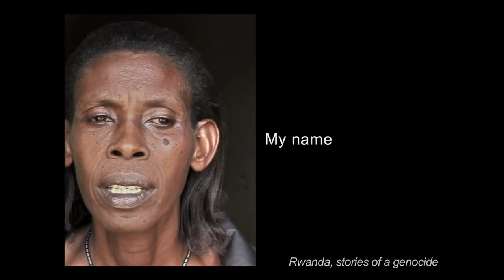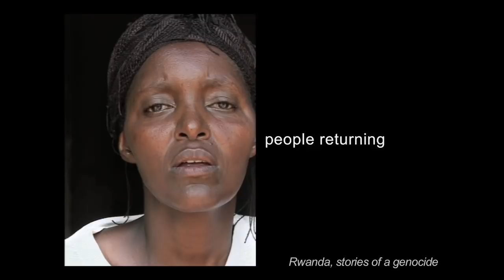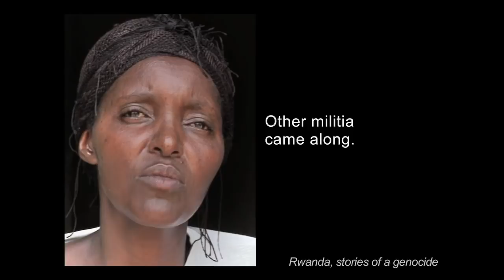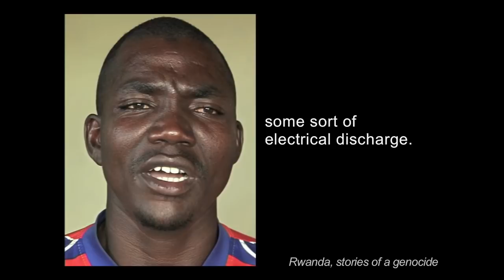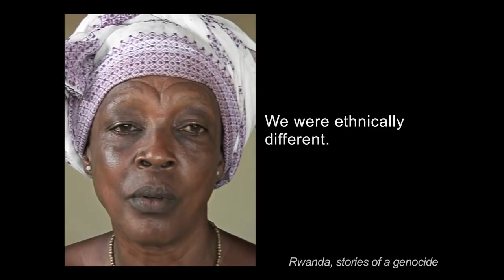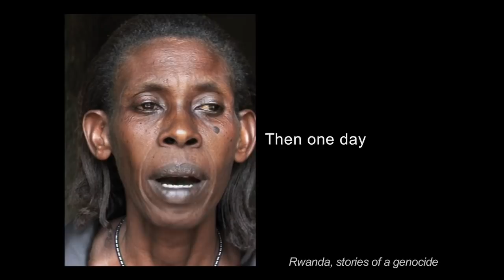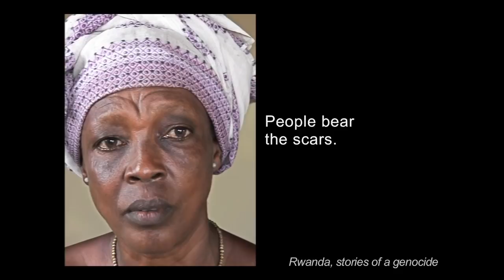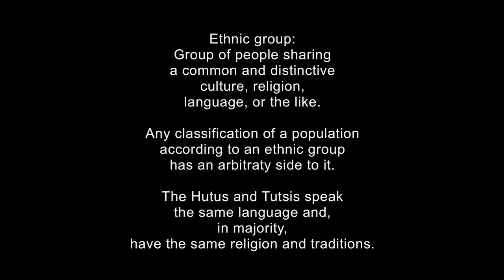Rwanda, story of a genocide. 7 billion Others [EN]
A GoodPlanet Foundation project, based on an initiative by Yann Arthus-Bertrand and supported by BNP Paribas.